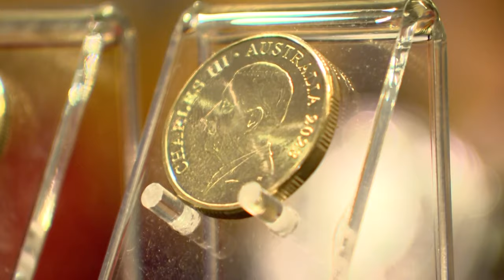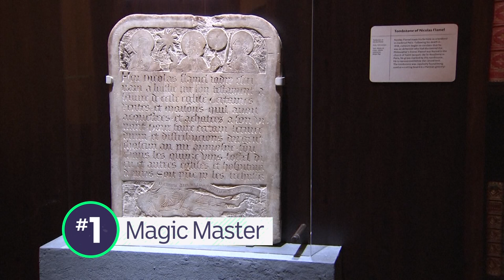What's Paris doing to solve its bed bug problem?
PARIS BED BUGS

Paris is under attack from bed bugs. Locals and tourists across the city have been finding them everywhere and the government is now stepping in to save the day. See, over the past few weeks the number of reported sightings of these creepy critters has been rising a lot and not just in people's beds. They've been reported in hotels, cinemas, trains, airports and even at Paris Fashion week. This isn't good news for locals or tourists or models. You see, bed bugs feed on human blood causing rashes, allergic reactions and some pretty serious problems like sleeping issues, anxiety and depression. Bed bugs have actually been a growing problem in France for a while now, but with Paris hosting the Olympic games in less than a year authorities are itching to get the infestation under control. The government has stepped in with sniffer dogs to sniff the bugs out on public transport and there's even calls for home insurance companies to help people pay for pest control. But experts reckon there's still a lot more to do to end this creepy crawly nightmare.

VIC FLOODS

Emergency services are warning that 130 properties are in danger of being flooded in Gippsland in Victoria's east, just days after bushfires were blazing in the region. Huge rain has hit the area with some parts of the state recording up to 250 millimetres of rain. Lots of residents who live along the Macalister River have been told to evacuate to higher ground or the local evacuation centre.

NEW COIN

The Royal Mint has unveiled the first Aussie coins featuring the face of His Majesty King Charles III. After more than 70 years, Australia's currency is getting a facelift with the Royal Mint planning to release around 10 Million King Charles $1 coins before Christmas. It'll be the first time for most Australian's that they have held a circulating coin which has a King on it rather than a Queen. Different coin values are also set to be released across 2024 and as for the remaining coins with Queen Elizabeth II's face on them, don't worry they'll still be legal currency.

UK MAGIC DEGREE

You no longer need to wait for an owl to bring you a letter, because a college in the UK will soon be the first in England to offer up a degree in magic - And yes muggles are welcome. The course will offer classes on things like dragons in western literature, the legend of King Arthur as well as how to be able to harness the powers of the moon.

HANDSTAND MASTER

A man in China is using the power of magic to walk up 2,800 stairs on his hands. Ok so maybe it's less to do with magic and more to do with strong delts, lats, arms and core. But either way, it's very impressive and took nearly 6 hours to complete.

BABY LEOPARD

Visitors to a zoo in Lima are being treated to a rather magical experience, two baby leopard cubs. The two little guys can be seen having a growl while they prance around and explore their habitat.